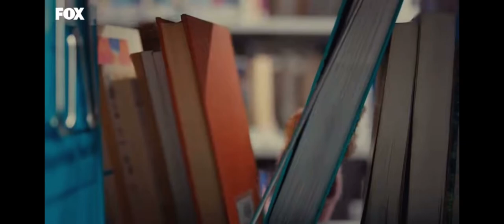Eda & Serkan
Love story Eda and Serkan